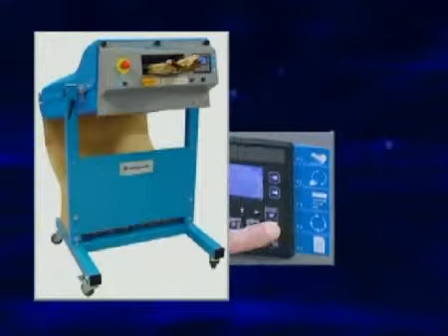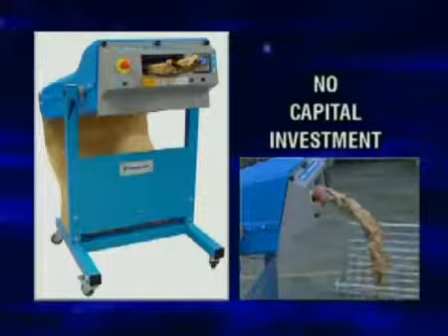Maquina De Relleno Con Papel Padpak Lc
Basado en un pliego de papel sencillo, PadPak LC le ofrece una efectiva protección para productos relativamente ligeros con una alta velocidad de rendimiento.